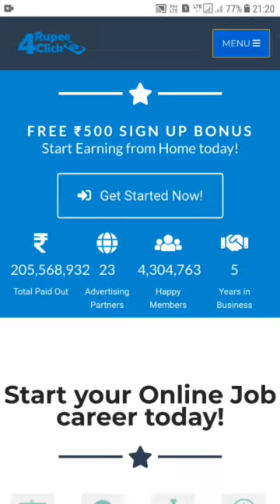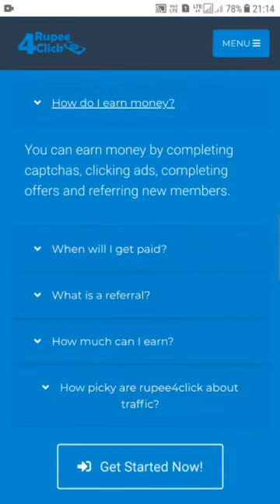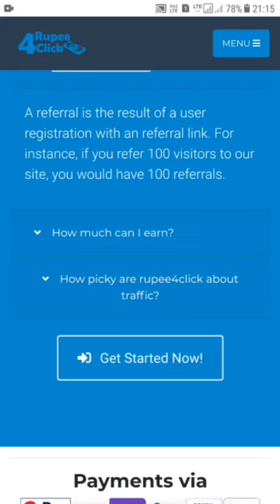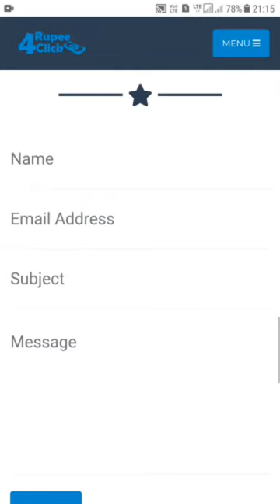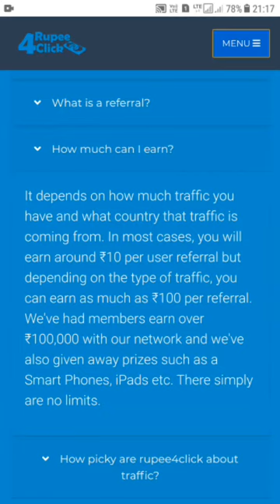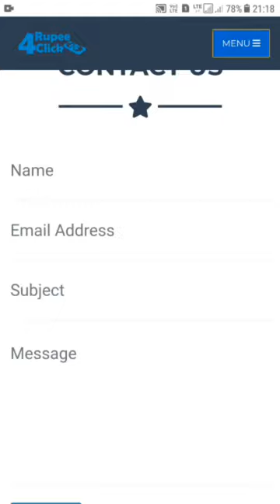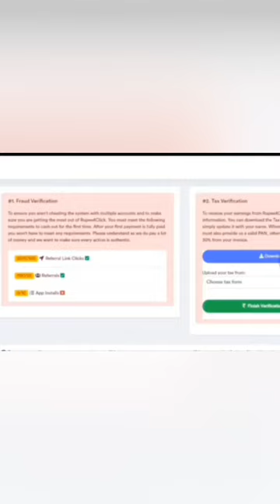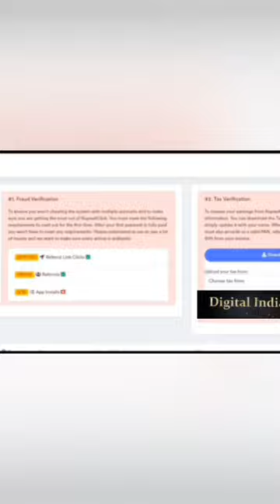Rupee4clicks free website signup bonus 500Rs 2021| Real or Fake|How to Withdraw| பணம் வருமா|Watch it